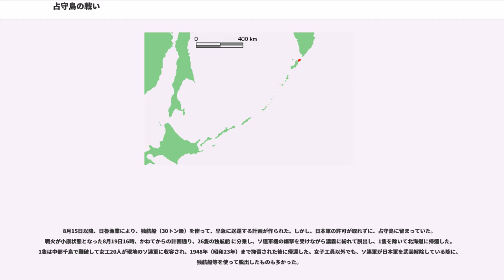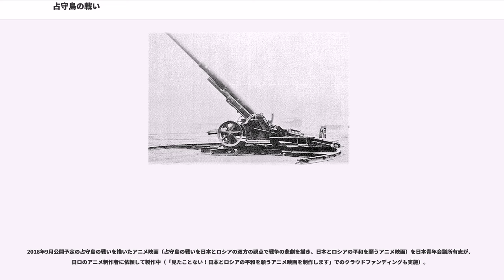占守島の戦い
占守島の戦い（しゅむしゅとうのたたかい）は、太平洋戦争終戦後（もしくは終戦準備・戦闘停止 期間中）の1945年（昭和20年）8月18日 - 21日に、千島列島東端の占守島で行われたソ連労農赤軍と大日本帝国陸軍との間の戦闘である。ソ連は8月9日に日ソ中立条約を一方的に破棄して対日参戦。ポツダム宣言受諾により太平洋戦争が停戦した後の8月18日未明、ソ連軍は占守島も奇襲攻撃し、ポツダム宣言受諾に伴い武装解除中であった日本軍守備隊と戦闘となった。戦闘は日本軍優勢に推移するものの、軍命により21日に日本軍が降伏して停戦が成立、23日に日本軍は武装解除された。捕虜となった日本兵はその後大勢が法的根拠無く拉致され、シベリアへ抑留された。

千島列島のほぼ最北端にあり、北東は千島海峡（ロシア名「第1クリル海峡」）を挟んでカムチャツカ半島ロパトカ岬に面する。南には幌筵海峡（ロシア名「第2クリル海峡」）を挟んで幌筵島がある。面積は230平方キロメートルで、海抜200メートルくらいの緩やかな丘陵が続き、沼地と草原である。オホーツク海と太平洋に囲まれ、夏季でも摂氏15度くらいで濃霧が覆い、冬季はマイナス15度の極寒の上に吹雪となる。

1945年2月のヤルタ会談で結ばれた秘密協定では、ソビエト連邦（ソ連）が日本との戦争に参戦すること、その場合は戦後、北緯50度線以南の樺太南部（南樺太）などをソ連に返還し、千島列島については引き渡すことが決められていた。もっとも、8月15日にアメリカのトルーマン大統領が、ソ連のスターリン首相に送った日本軍の降伏受け入れ分担に関する通知では、千島列島についてソ連の分担地域とは記されていなかった。そのため、ソ連側は千島列島及び北海道北東部（釧路 - 留萌を結んだ直線以北）をソ連担当地区とすることを求め、アメリカも17日付の回答で千島列島については同意した。
日本側は、陸軍第5方面軍（司令官：樋口季一郎中将）隷下の諸部隊が、対アメリカ戦を予想して占守島・幌筵島の要塞化を進めていた。1945年（昭和20年）になると本土決戦や北海道本島防衛のため兵力が引き抜かれたが、終戦時点でも第91師団（2個旅団基幹）を擁していた。また、これまで北方方面はほとんど戦闘がなかったため、食糧・弾薬の備蓄が比較的豊富であった。さらに、満州から転進した精鋭の戦車第11連隊も置かれていた。

海軍は千島方面特別根拠地隊を置いていたが、陸軍同様に主力を北海道へ移転して解隊してしまい、南部の片岡基地を中心に第51、第52警備隊などを配置している程度だった。

航空戦力は陸軍飛行戦隊と海軍航空隊を合わせても、わずか8機の旧型機が残っていただけであった。

1945年（昭和20年）に至っても主たる仮想敵はアメリカ軍であり、ソ連に対する戦備としては特別の配慮はなく、対米戦備がそのまま利用されるものとなっていた。守備戦力が減少したことから配備方針は決戦から要域確保に変更され、幌筵海峡の通行阻止に重点が置かれた。そのため5月には、幌筵島南部の陸軍部隊を幌筵海峡に面した柏原附近に集中させ、占守島についても南部に4個大隊を集中配備して、北部には遊撃戦任務の1個大隊のみが配置された。ただし、北部でも国端崎などの一部拠点については死守し、可能な範囲で敵の内陸侵入を阻止するものとされた。

兵力は以下のとおり。但し、日本軍は直接戦闘に加わったのは在占守島の8,500人のみで、残りの兵力は幌筵島にあった。

1945年8月15日、極東ソビエト軍総司令官アレクサンドル・ヴァシレフスキー元帥は、第二極東方面軍司令部（司令官：マクシム・プルカエフ上級大将）と太平洋艦隊司令部（司令官：イワン・ユマシェフ大将）に対し、千島列島北部の占領に関する作戦の準備及び実施を命令した。

参加兵力は以下のとおり。

南樺太および千島列島への進攻に関しては、ソ連海軍、特に太平洋艦隊は艦艇不足であった。このため事前にレンドリースの一環として、米領アラスカ州においてアメリカとソ連の合同で艦艇の貸与と乗組員の訓練を行うフラ計画が実行された。

8月12日に、アメリカ艦隊が幌筵島などの北千島一帯に艦砲射撃を行ったが、占守島には行われなかった。

14日、カムチャッカ半島ロパトカ岬のソ連軍砲台（130mm海岸砲4門）が、竹田浜付近の砂浜に数発の砲撃を行った。

15日、日本軍のポツダム宣言受諾が公表され、正午にはソ連軍を除く連合国軍は積...